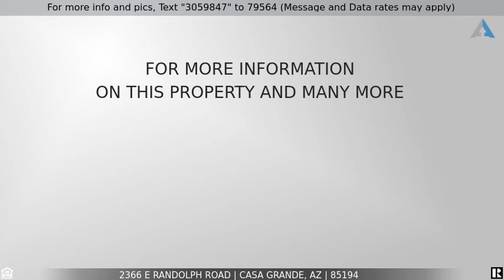Priced at $539,000 - 2366 E RANDOLPH Road, Casa Grande, AZ 85194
Beautiful 5 acre horse property in  Casa Grande!

Beautiful 5 acre horse property!  Plenty of room for the trailer's,RV's and toys! Enter the main house to laminate wood floors that are throughout the home. Soft color palette, Plantation Shutters and vaulted ceilings. Spacious open floor plan is perfect for entertaining! The kitchen has an ample amount of cabinets, beautiful granite counters, stone & glass backsplash, center island and SS Viking appliances. Large laundry room. Garage has epoxy floor and is set up like a den. Owners suite has a Bay Window sitting area and full bath that includes a double vanity and jetted soaking tub. The backyard has a covered patio, stand alone BBQ, brick paver decking and a sparkling pool. Beyond the main backyard is all of the horse facilities, stalls, arenas..etc. Easy access to major freeways.